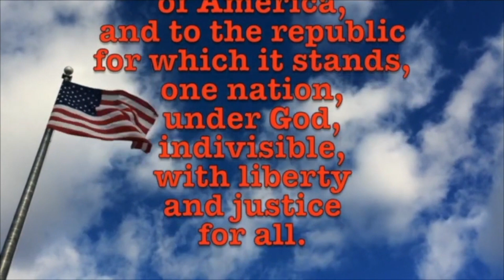November 15, 2023 Pickles